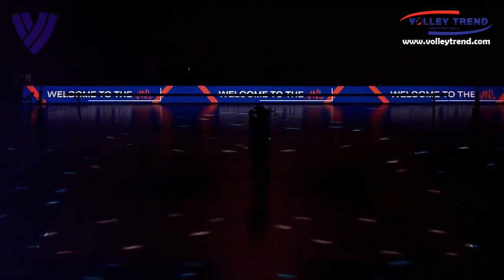Nasya Dimitrova, White T-shirt #2, Poland - Bulgaria